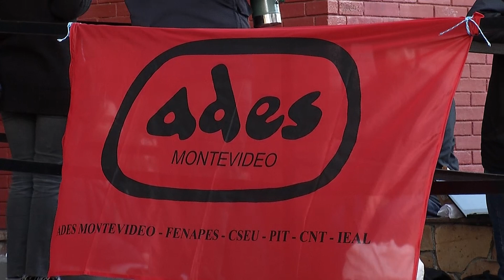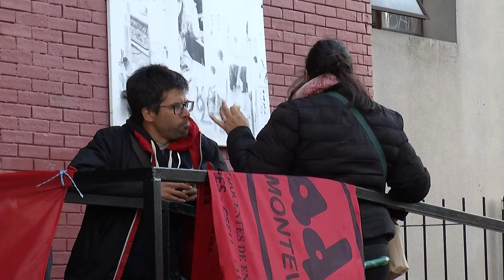Sindicato de docentes Montevideo paran 24 horas: rechazan recorte en presupuesto y reforma educativa